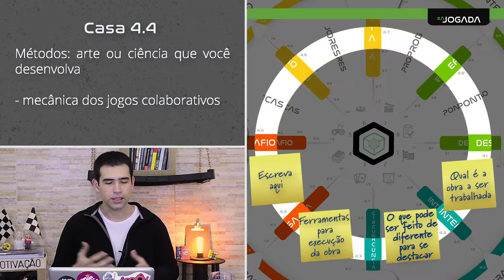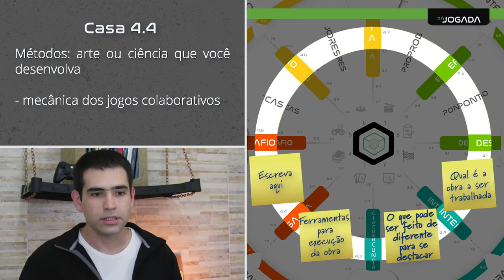Aula 05 - tema 2 - camada 4 - casa 4.4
Assuntos: campos, conhecimentos, áreas, saberes